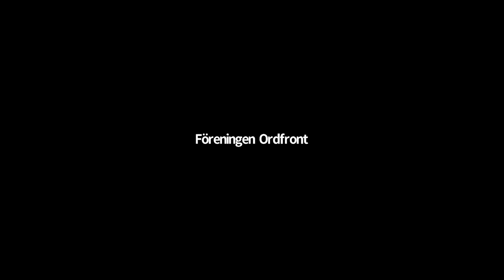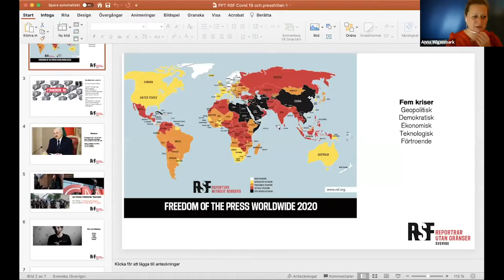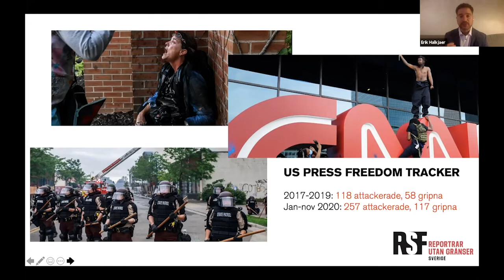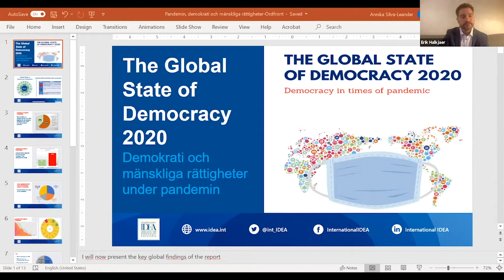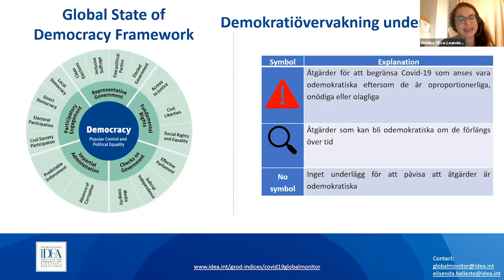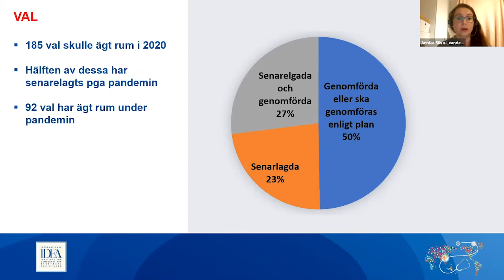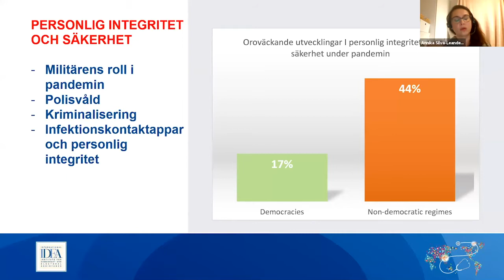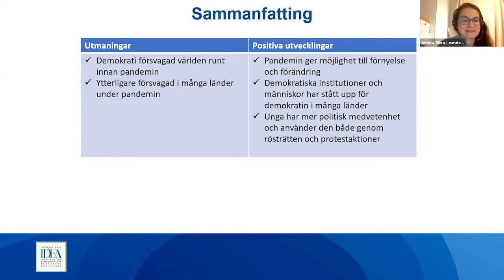Covid-19 och dess effekt på mänskliga rättigheter och demokrati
Den pågående pandemin har orsakat stor ohälsa och tagit ett stort antal liv. För att förhindra smittspridning har en lång rad, ibland mycket ingående beslut fattats av världens stater. Men i spåren av covid-19 har även följt kränkningar av mänskliga rättigheter och demokratiska principer. Tre experter samtalar om pandemins effekter och blickar framåt – kan pandemin ge permanenta skador på den globala demokratin?

Medverkande
Ilze Brands Kehris, assisterande Generalsekreterare vid FN med ansvar för frågor om mänskliga rättigheter och chef för Högkommissariens kontor,

Annika Silva-Leander chef för Democracy Assessment & Political Analysis vid internationella IDEA med särskild expertis om coronavirusets globala påverkan på demokrati och utrymmet för civila samhället

Erik Halkjaer, journalist och chefredaktör för tidningen Omvärlden, samt ordförande för Reportrar utan gränser.